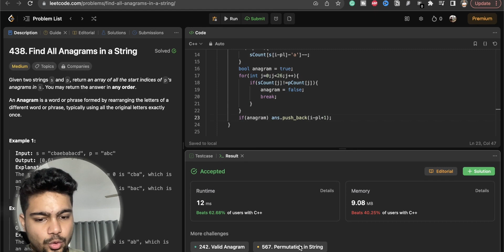Leetcode Find All Anagrams in A String | Solving AlgoPrep 151 | Nishant Chahar